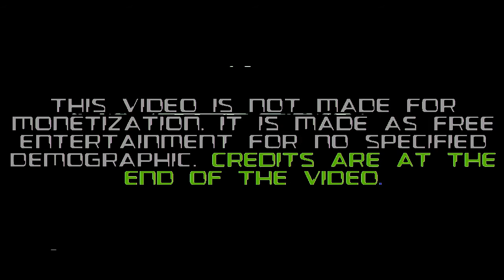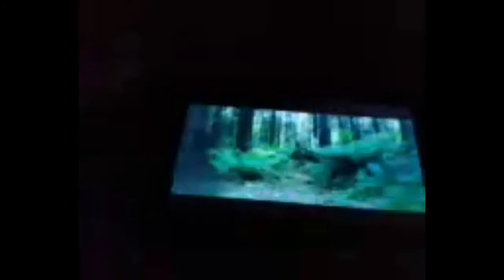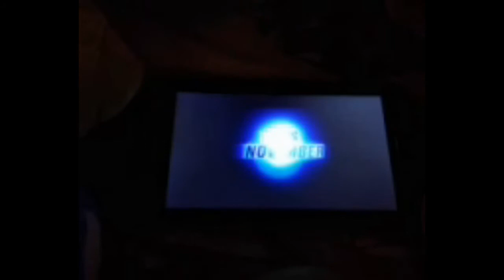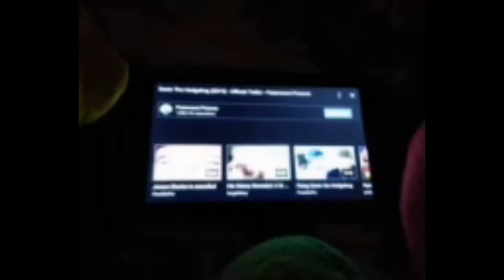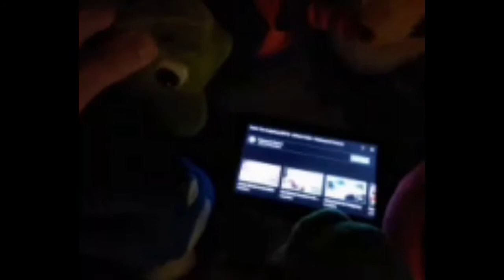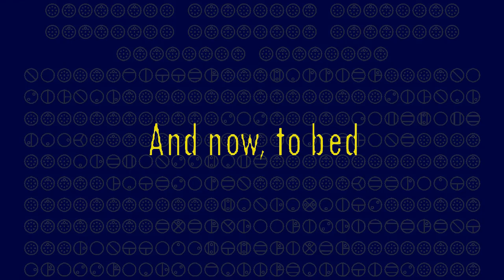UC Skit: Trailer Dilemma [Non-Cannon] (5/13/2019)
I wasn't originally going to edit and upload this video since I remade it two years later but with Sonic Frontiers coming out in two days, I figured it would be fitting. This video isn't about that game, though. It was recorded only a week after the first film's original trailer released. This video showcases my attitude toward the Sonic the Hedgehog series back then. I wanted to vent my frustrations but had no courage to do so. Today, I simply have no interest. I cut about 30% of the video not only because it bogged down the pace but also because some of the opinions I shared were unfair or driven by misunderstanding. Really, the best part is the aesthetic. At the time, I was feeling nostalgic towards my oldest videos (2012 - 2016) and wanted to recreate their low quality picture.

Synopsis:
- Nathaniel, Vern, Dylan, Daffy, Blanko, Mama Luigi, Sonic and Knuckles are all part of a cinema club. They discuss the latest movies releasing. The Sonic the Hedgehog trailer released that week and Sonic is fed up. The rest of the club decide to fix it. somehow.

Scene Select:
* Club Gathering - 00:12
* Trailer Reaction - 07:00
* Dylan's Plan - 10:30
* The Ritual Commences - 12:24
* And now, to bed - 17:30
* Credits - 18:11